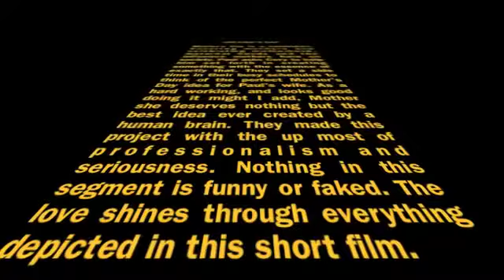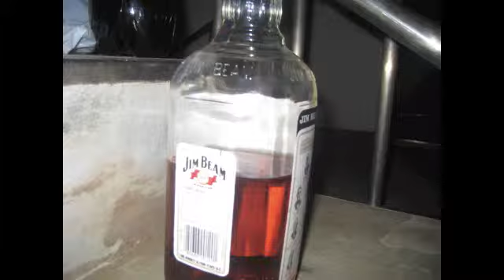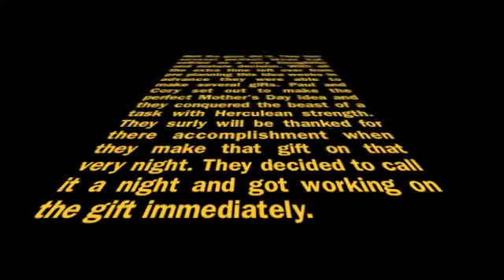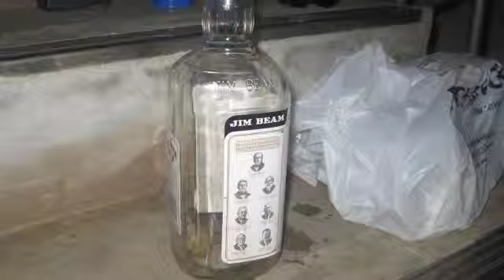The Greatest Mother's Day Gift Ever Created by a Human Brain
Paul and Cory have a great Mother's Day idea...kinda...not really...ok they got nothing. (The songs used were only clips and under the time for it to be considered copy written. Please for the love of God YouTube do not take this off)